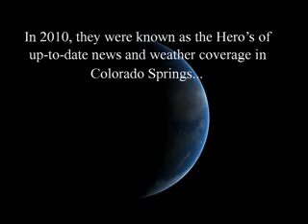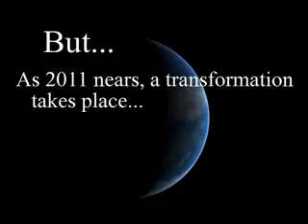Spoof T.V.'s A-Team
Comedy knows no boundries.. Yet another spoof